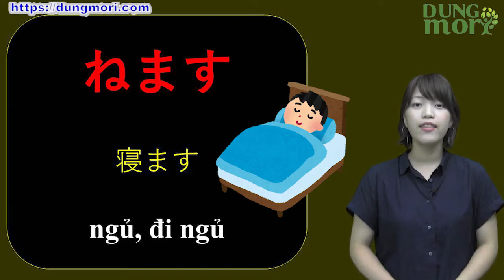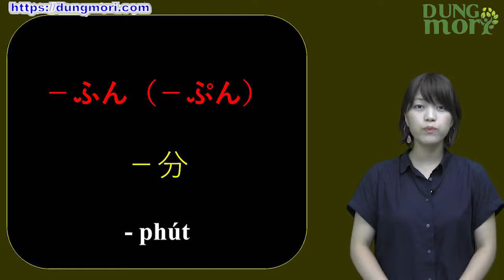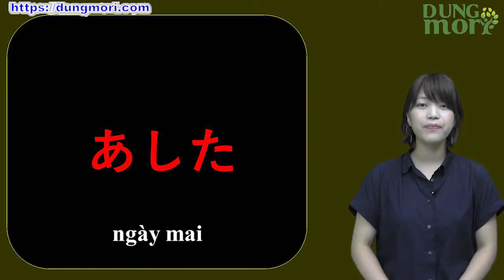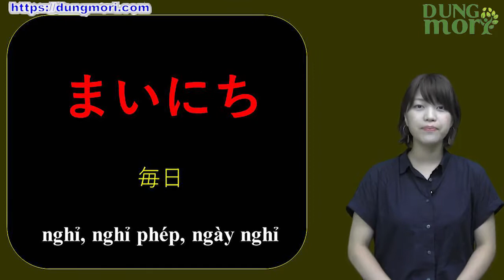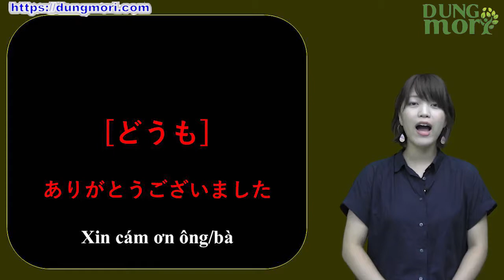Học tiếng Nhật online – Từ vựng N5 bài 4 (Học tiếng Nhật cơ bản)